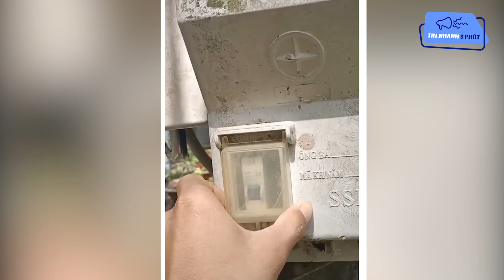Bức xúc vì HÁT KARAOKE cả trưa, thanh niên NGẮT LUÔN ĐIỆN nhà hàng xóm | Tin Nhanh 3 Phút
Hastag